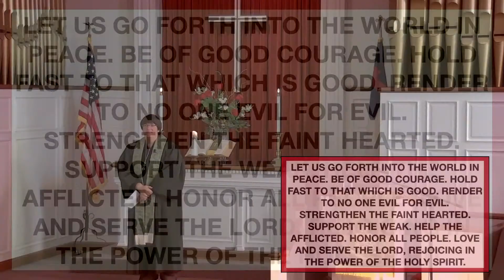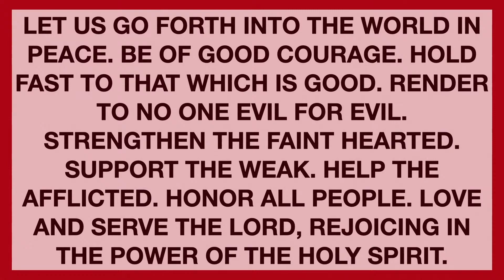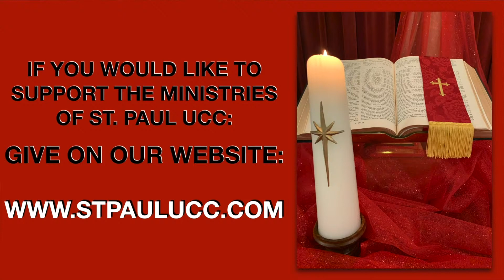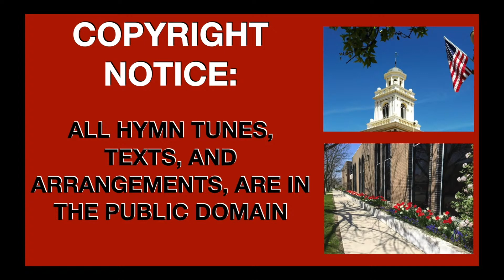Copy of 9/20/2020 St Paul UCC Worship